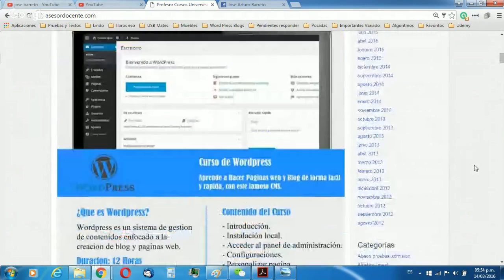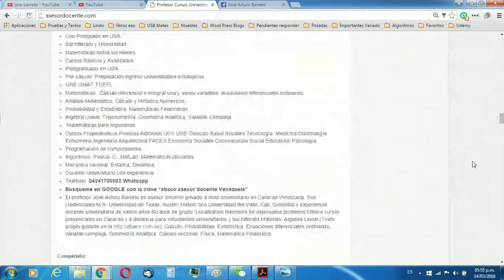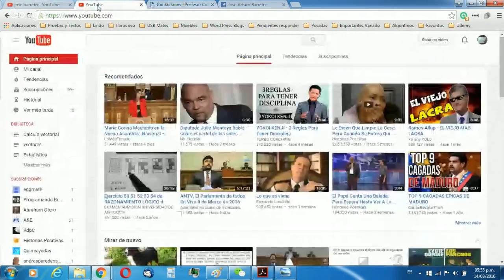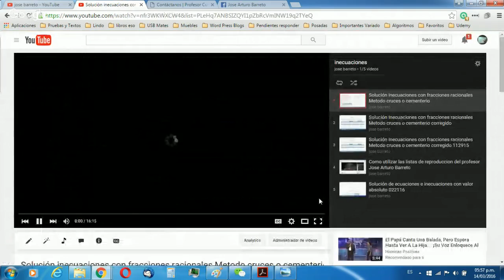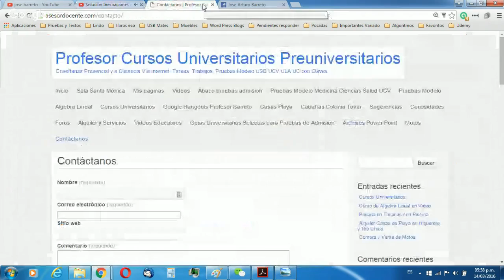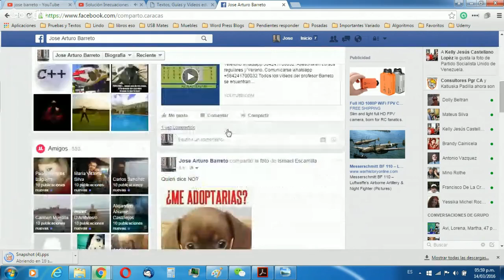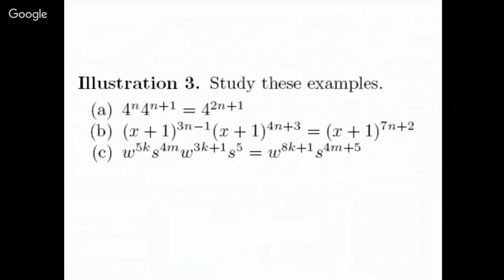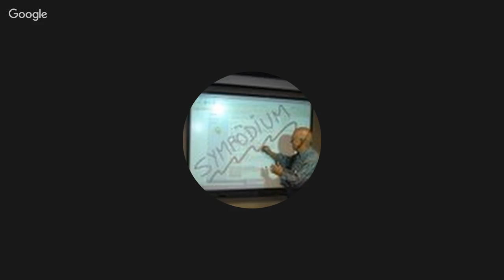Ayudas en Matemáticas Física Estadística profesor José Barreto